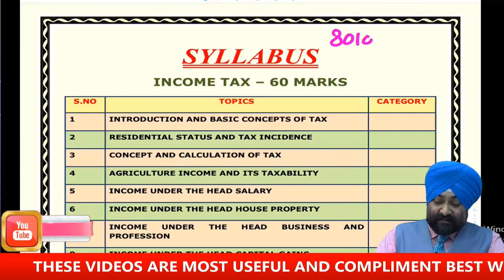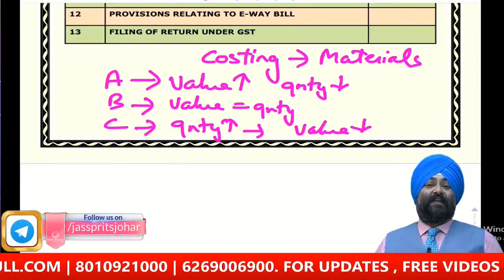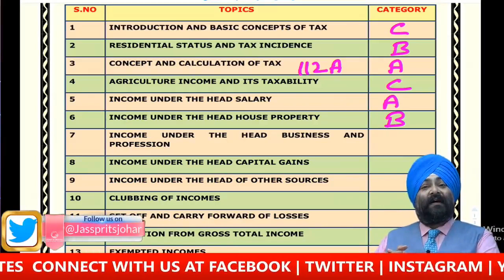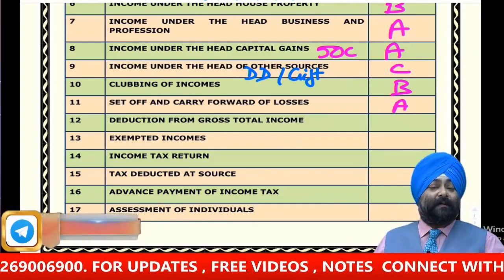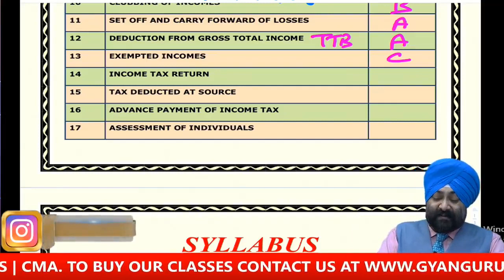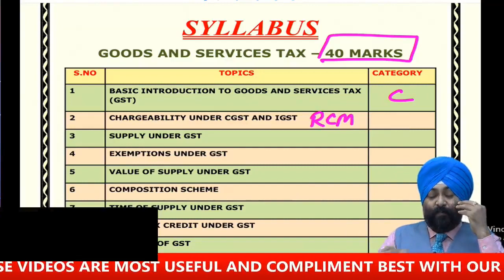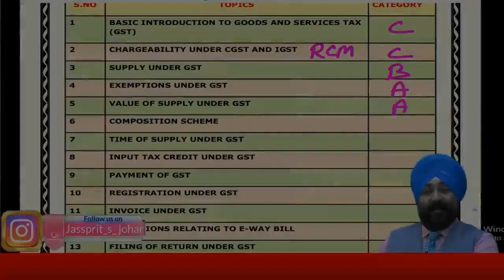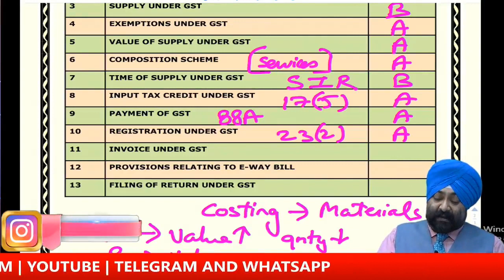CA | CS | CMA INTER INCOME TAX | FULL SYLLABUS | ABC ANALYSIS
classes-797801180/